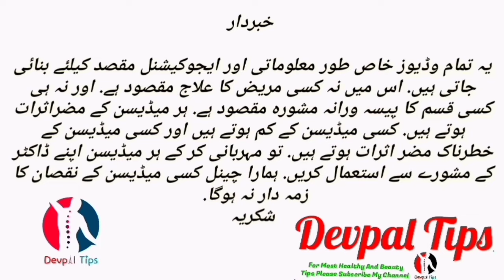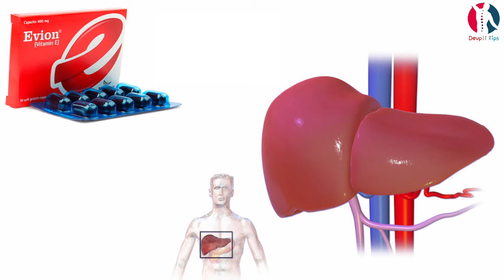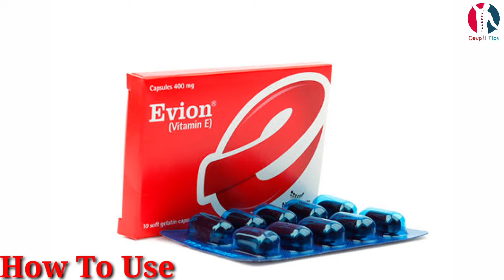new evion 400mg ke feyde | evion capsules uses | evion capsule for skin hair & nails | evion 400 mg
Uses
It is used for treating vitamin E deficiency. Also used for treating diabetes and it's complications. Some people use vitamin E for diseases of the brain and nervous system including Alzheimer's disease and other dementias, Parkinson's disease, night cramps, restless leg syndrome, and for epilepsy, along with other medications. Vitamin E is also used for Huntington's chorea, and other disorders involving nerves and muscles.